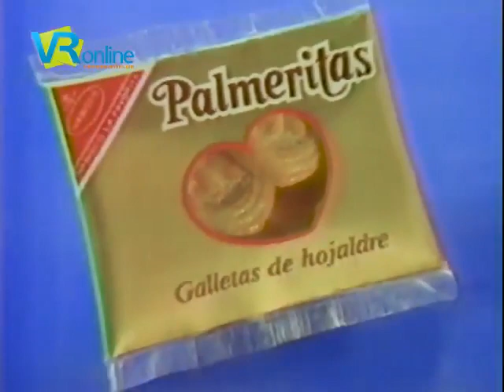Nabisco Palmeritas 1988